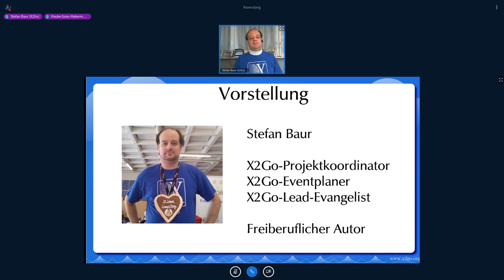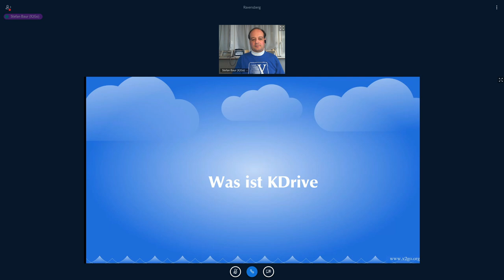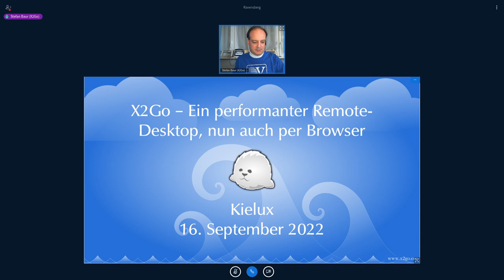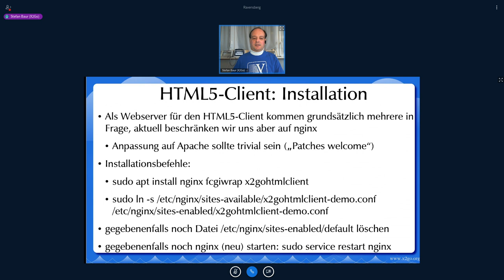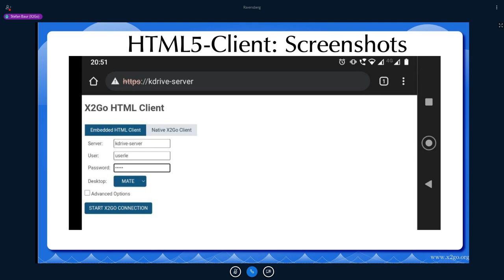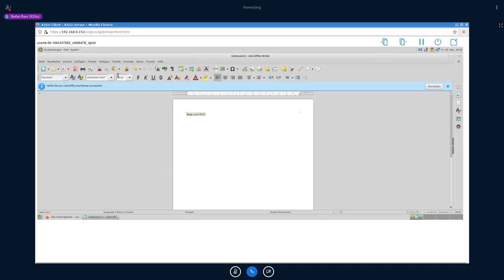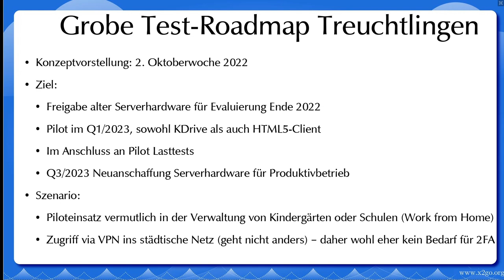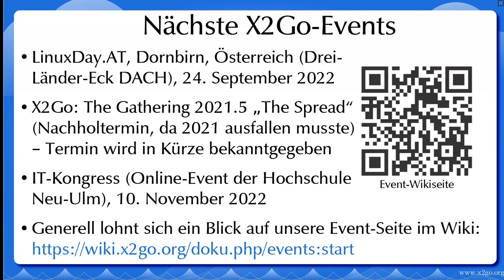X2Go - Ein performanter Remote-Desktop, nun auch per Browser - Kielux 2022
Ein Vortrag von Stefan Baur.

X2Go ist eine freie Remote-Desktop- und Remote-Application-Software für Linux. Bislang klassisch als Client-Server-Applikation aufgestellt, lässt sich seit kurzem dank des neuen KDrive-Protokolls jeder moderne Webbrowser mit HTML5-Support als Client nutzen. Dadurch wird erstmals auch die Nutzung auf Android und iOS möglich, ohne irgendwelche Umwege wie Sideloading und Rooting nutzen zu müssen.

Der Vortrag wird eine kurze Demo enthalten sowie auf die aktuellen Einschränkungen und Unterschiede im Vergleich zur Nutzung des klassischen X2Go Clients eingehen.